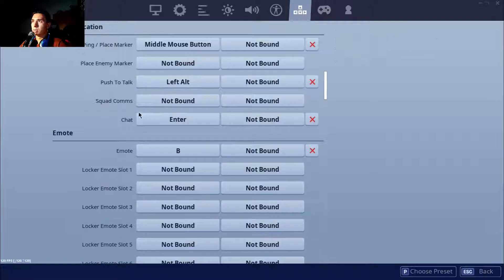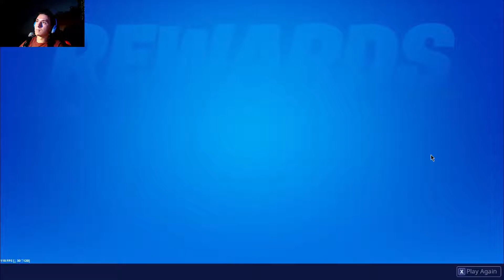Βελτιώθηκα ! Fortnite Solo Battle Royale (Greek Gameplay)